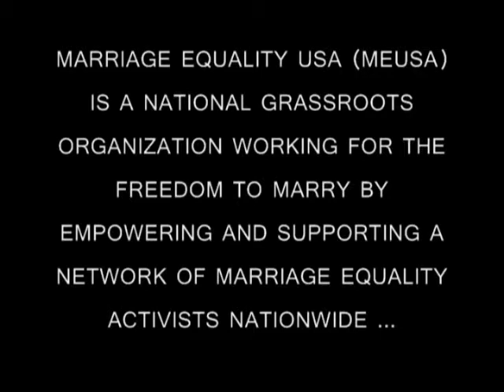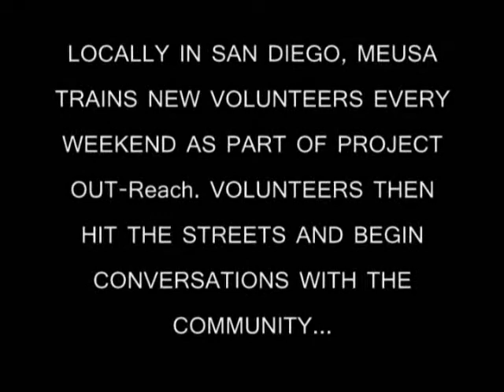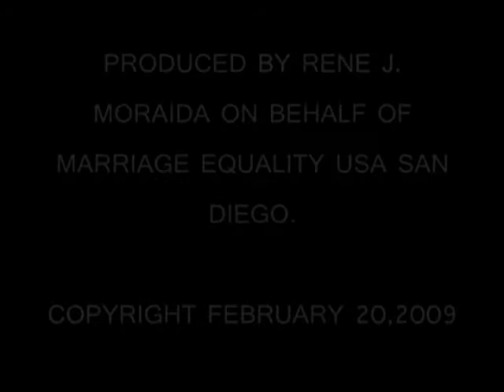MARRIAGE EQUALITY USA: Project OUT-Reach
San Diego chapter of Marriage Equality USA documents the new initiative to have conversations with the community called Project OUT-Reach.

MEUSA is a national grassroots organization dedicated to the fight for marriage equality.  For more information and to get involved and also check us out on Facebook and Myspace.